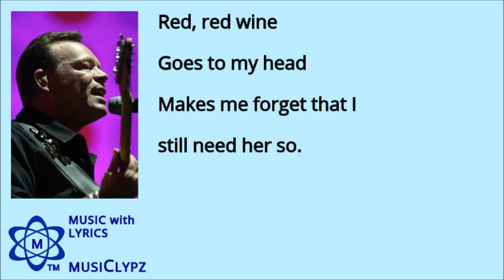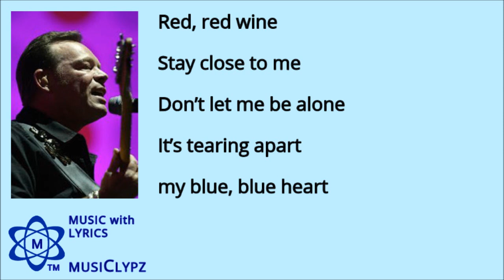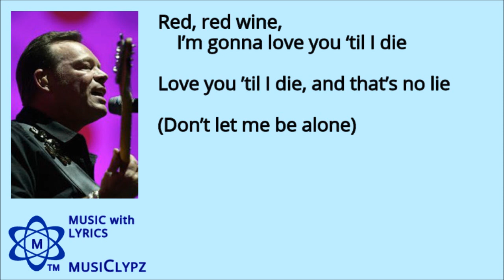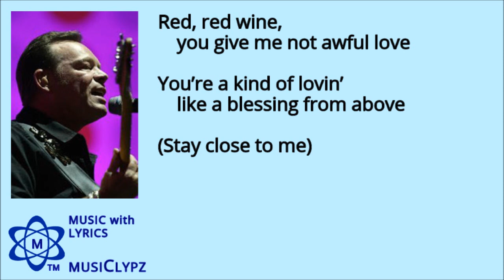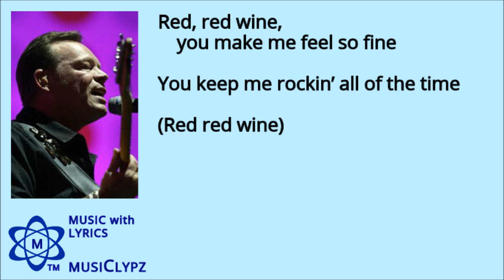Red Red Wine - UB40 1983 HQ Lyrics MusiClypz